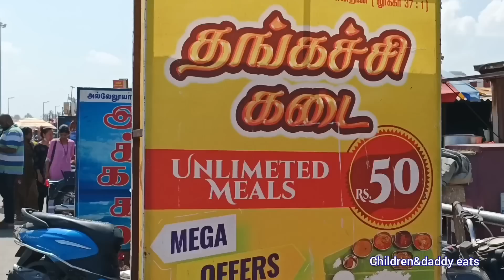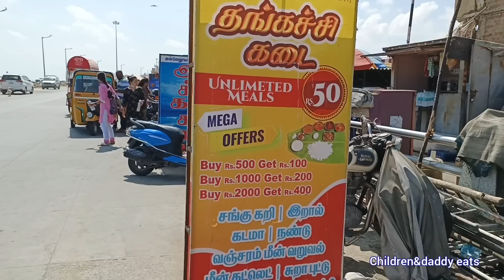unlimited fish meals-50/-chennai பட்டினப்பாக்கத்தில் sister hotel கடல் சங்குகறி தங்கச்சி கடையில்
சென்னை பட்டினப்பாக்கம் பீச் ரோடு  தங்கச்சி கடை

 எல்லாம் சுப நிகழ்ச்சிகளுக்கும் ஆர்டரின் பேரில் சுவையாக செய்து தருகிறோம்.
For all party orders under taking for any details